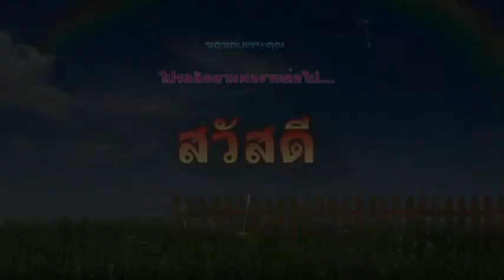ล่องเรือหารัก อ๊อด เพชรรุ่ง กรุงศรี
ล่องเรือหารัก  อ๊อด เพชรรุ่ง กรุงศรี ( 3 พย.55 )